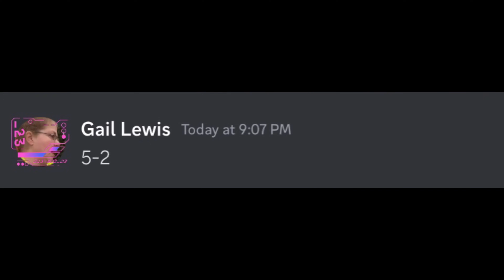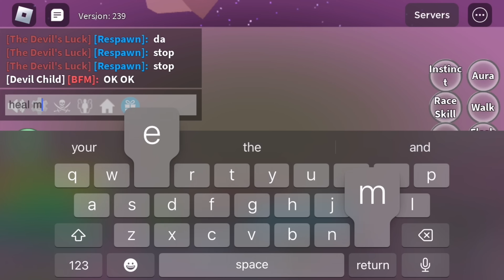FIGHTING THE WORST MEMBER OF UZOTHS ADMIN CREW!!!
Comment Devin Singh 👇

Road to 3.5k by end of 2023